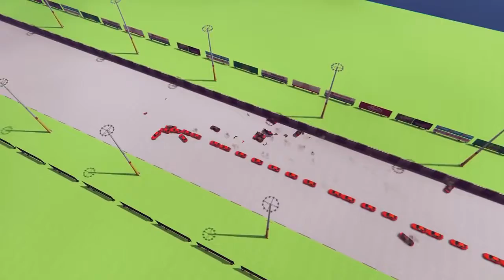Trevor : Destruction Choques Locos p1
Gta 5  Compilación   Mp4